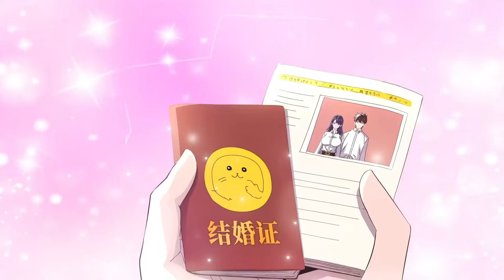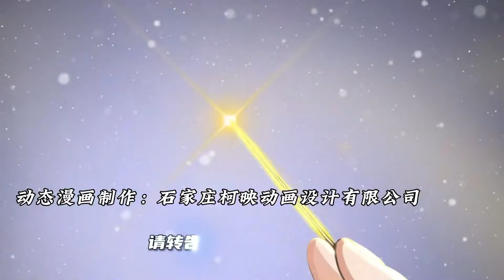【Multi Sub】《大佬下山：开局成为男秘》第1-23集 | 弃少变王者，阎罗退散，敌人尽灭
00:00 加入Qixiang-YouTube会员 抢先看更多精彩动漫：

【故事簡介】
十年前，苏家大少苏辰被大伯陷害，成为弃少。十年后，苏辰归来，与总裁结婚，快意恩仇。我有一针，可让阎罗退散。我有一刀，可破世间一切敌!

▼Warning: If you dare to pirate us, you will not be spared!00:00 加入Qixiang-YouTube会员 抢先看更多精彩动漫：